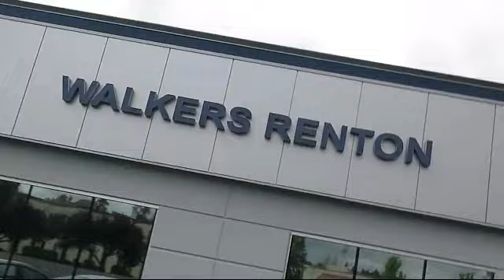2024 Subaru Solterra Touring Seattle Bellevue Renton Kent Auburn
2024 Subaru Solterra Touring Stock Number: WS7253 Vin:JTMABABAXRA065620.

Walker's Renton Subaru: servicing Seattle, Bellevue, Renton, Kent and Auburn

Walkers Renton Subaru New
555 SW Grady Way